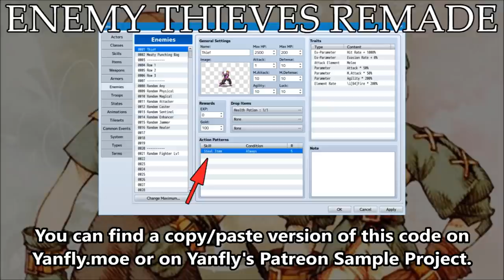Tips & Tricks - Enemy Thieves Remade - RPG Maker MV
Previously when we made enemy thieves, we made it where the enemies are capable of stealing items from the player party. This time, if the items got stolen, the player is now able to steal them back! Here's how to create the effect!